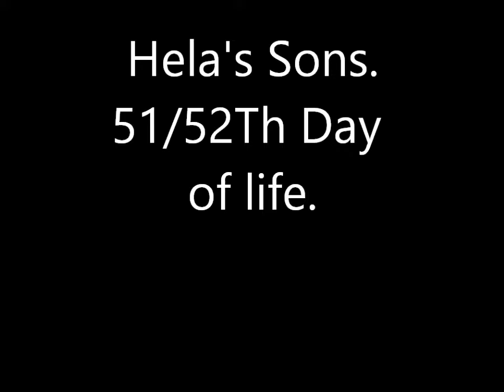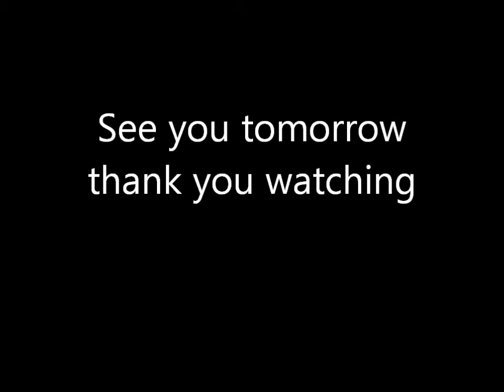Hela's sons. 51/52th day of life. Maine coon. Love cats. Kittens life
Hela's sons. 51/52th day of life. Pegaso,Poker,Pandora e Persefone .Maine coon. Love cats. Kittens life.